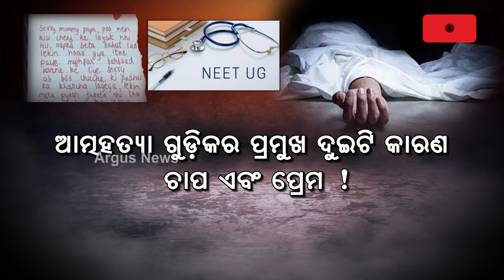Rajasthan: Another JEE Student Dies In Kota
Rajasthan: Another JEE Student Dies In Kota, 10 In 2.5 Months.